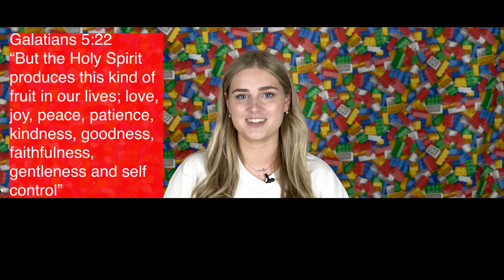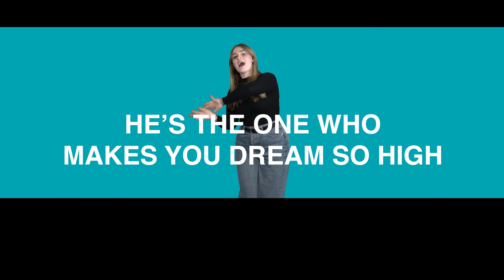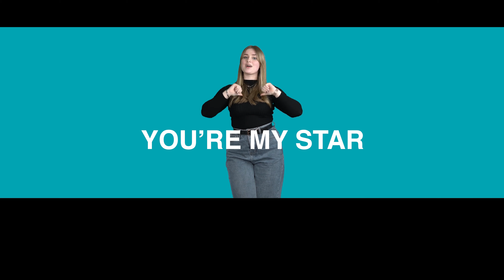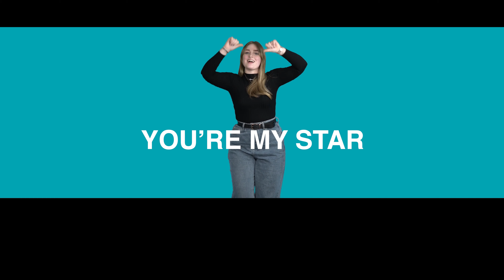Hills Kids- Self Control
This week we hear from Jess in our last part in our Summer Collection 'A Fruitful Summer' about Self Control.
We're also worshipping to Superheroes. Enjoy!!!